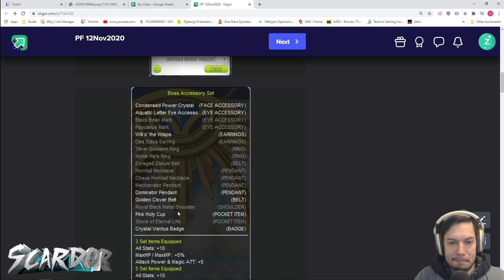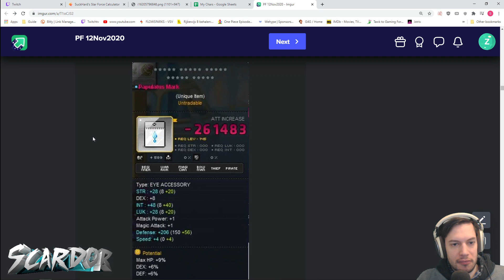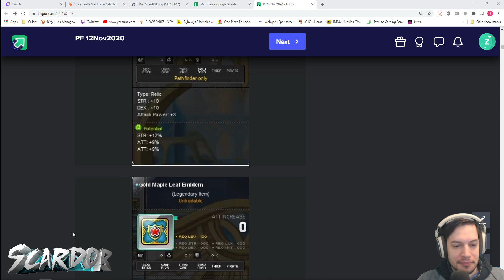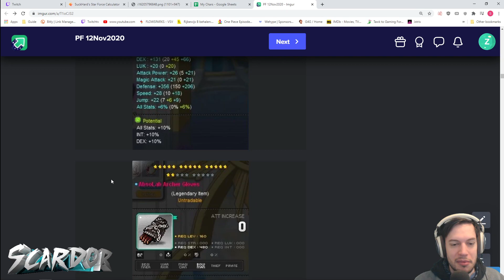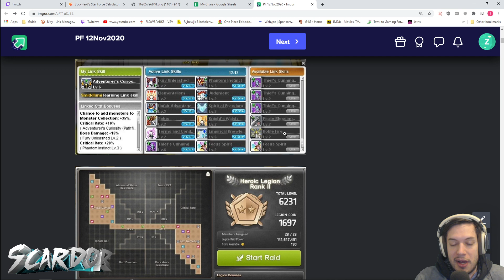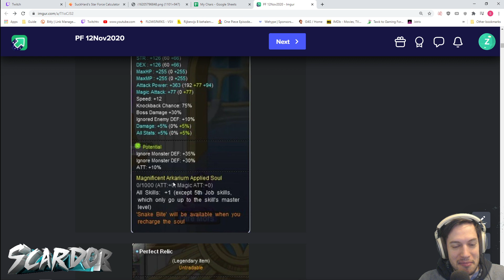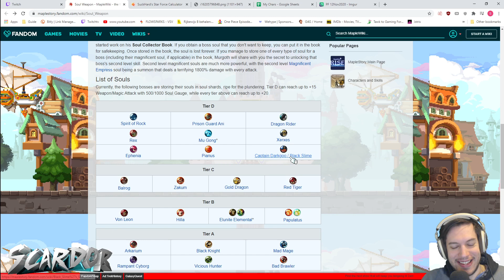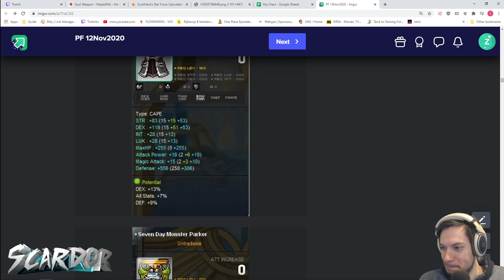Reboot Progression: Lvl 243 PathFinder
Going over a PathFinder's plan on moving forward, helping them fine tune and talking about some random stuff :D

If you would like a gear or account progression session as well, information is in my description over